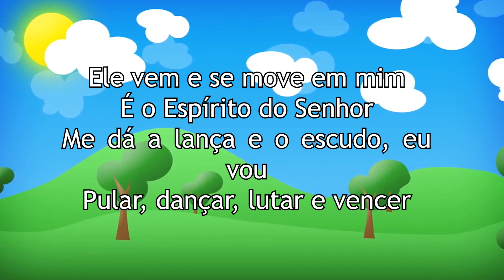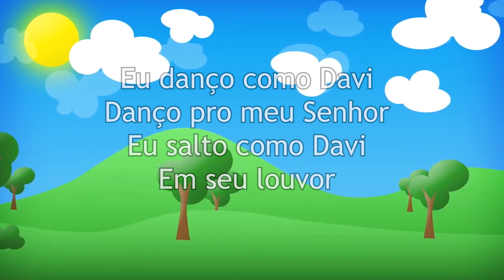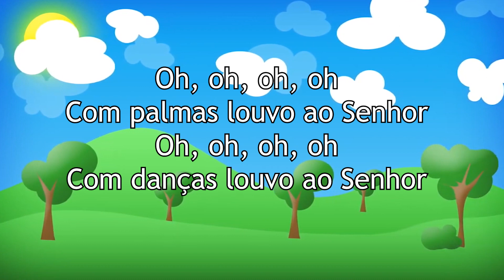EU DANÇO COMO DAVI - Aline Barros (Legendado)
Legenda da Canção = Eu Danço como Davi -  Aline Barros